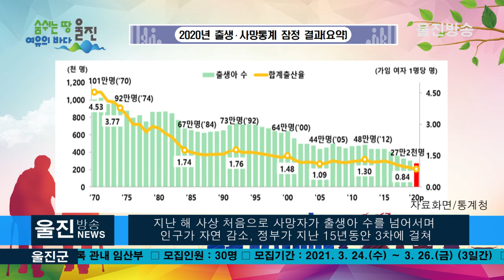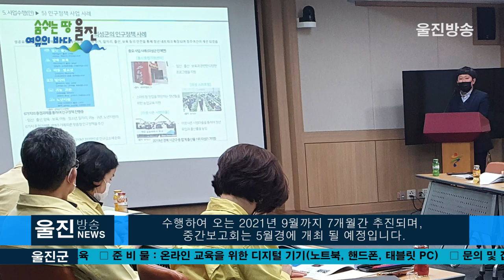'울진형 미래 인구정책'을 위한 연구용역 첫 출발, - 정부 정책과의 연계성 확보 및 지역특성에 맞는 사업 구상 -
(기자)
 울진군(군수 전찬걸)은 지난 16일 군청 영상회의실에서
“저출산·고령화 사회 대응
인구정책”연구용역 착수보고회를 가졌습니다.

이번 연구용역은 정부의 제4차 저출산·고령사회
기본계획(2021년〜2025년)과 울진군 인구정책의
연계성을 확보하고, 지역적 특성을 반영한 차별화되고
실효성 있는 장·단기 맞춤형 정책사업 도출을 통하여
실질적인 정주여건을 마련하고자 추진되었습니다.

 지난 해 사상 처음으로 사망자가 출생아 수를 넘어서며
 인구가 자연 감소, 정부가 지난 15년동안 3차에 걸쳐
 300조원이 넘는 예산을 집행했지만 인구 감소를 막지 못했습니다.

 또한 고령화현상도 갈수록 심각해져서 울진군의
고령화비율은 28%로, 경북 평균 21.7%를 상회하는
초고령사회로 진입한 상태입니다.

이번 연구용역은 이러한 울진군의 현실을 직시하고,
울진군의 지역적·환경적·사회적 요인들을 접목한
인구정책사업을 발굴하여 군민 모두가 함께 행복하고
살기 좋은 지역사회를 만들기 위해 추진되었습니다.

본 연구용역은 입찰을 통해 선정된 구미 소재의 ㈜비즈니움이
수행하여 오는 2021년 9월까지 7개월간 추진되며,
중간보고회는 5월경에 개최 될 예정입니다.

전찬걸 울진군수는“인구감소는 지방소멸과 직결된
중요한 사안인 만큼 지역특성을 적극적으로 반영하여
군민 모두가 공감할 수 있는 실효성 있는 연구결과가
나올 수 있도록 노력해 달라”고 당부했습니다.

ㅣ취재/김영규PD